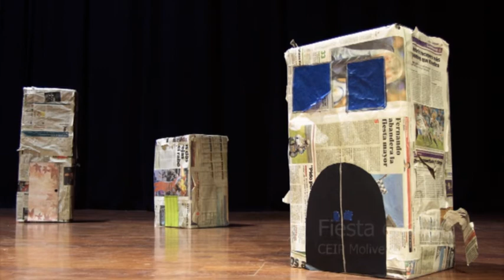MOSTRA DE TEATRE: LA RATETA PRESUMIDA